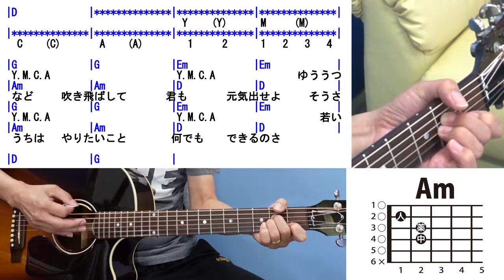ヤングマン YOUNG MAN Y.M.C.A 弾き方 (ギター 初心者向け コード 簡単) / 西城秀樹【解説付き】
使うコードは G, Em,D, C, Am の合計５つ。

🎁カポ販売中！
アキタのピック付きカポ シャブ カポタスト ローズゴールド「SHUBB C1g Rose」 CAPO ROYALE for Steel String Guitar

　今回のレッスン曲は「ヤングマン / 西城秀樹」です。

使っているコードは「アコギ弾き語り基本コード５」の内から「G, Em,D, C, Am」の合計５つ。

西城秀樹 の「ヤングマン」
 YOUNG MAN Y.M.C.A

作詞：Henri Belolo・Victor Wills、作曲：Jacques Morali・日本語詞：あまがいりゅうじ

参考動画
西城秀樹　ヤングマン　YOUNG MAN (Y.M.C.A.)